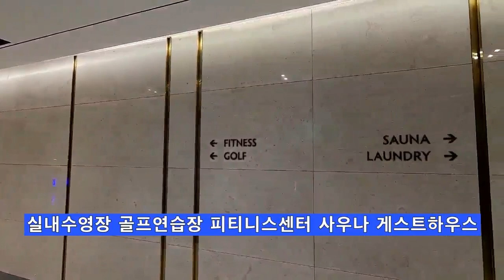서초래미안리더스원 (서초우성1차아파트 재건축) 입주 시작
강남역 사거리에서 삼성본사 뒷쪽에 위치한
서초래미안리더스원 아파트가 준공을 마치고 입주를 시작합니다
1317세대 대단지 아파트의 위엄을 감상하시기 바랍니다.